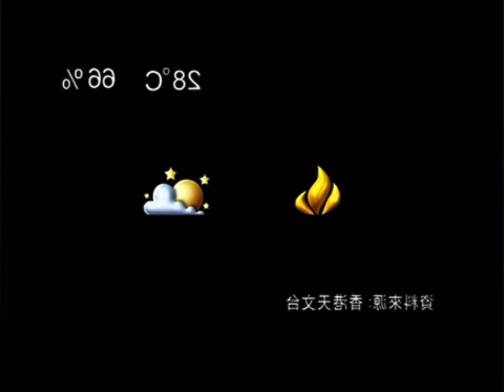tropeR rehtaeW esimorP